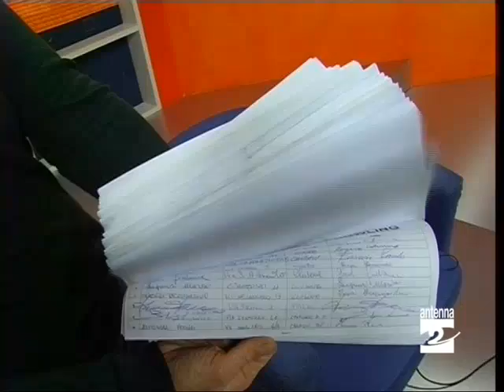Clusone 3000 firme contro il supermercato Antenna 2 TV 21/04/09